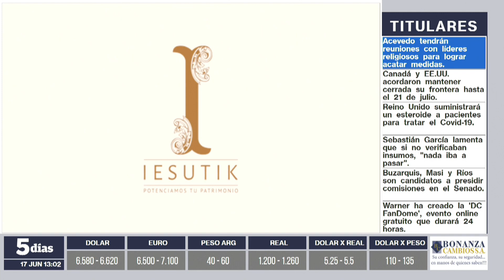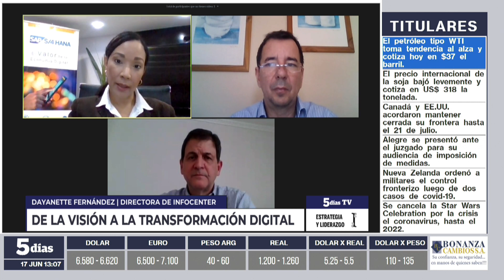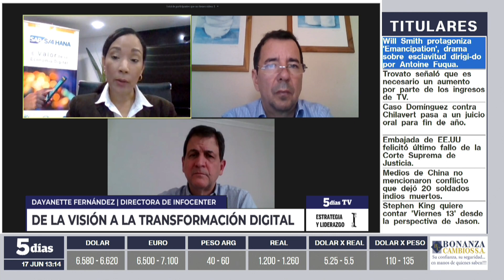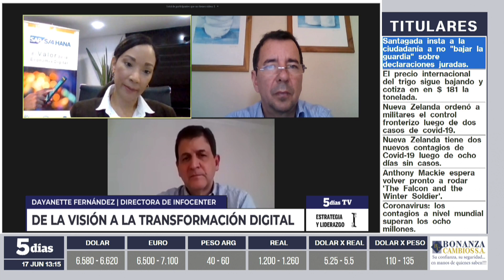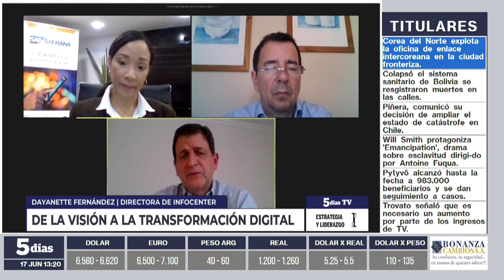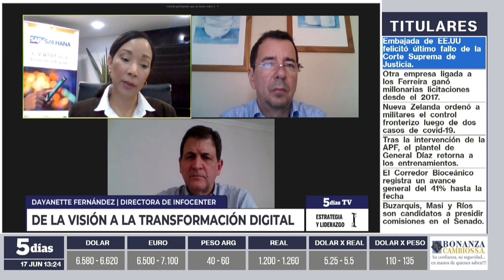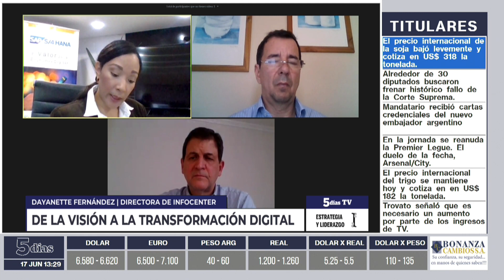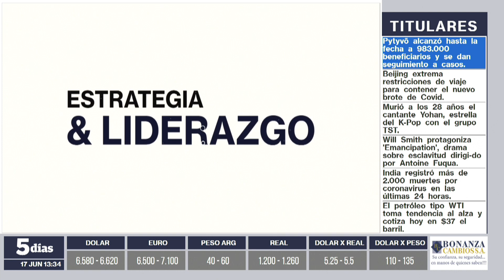Dayanette Fernández | Estrategia y Liderazgo | 5días TV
Programa emitido el día Miércoles 17 de Junio.

Invitado del día:
- Dayanette Fernández (Directora de INFOCENTER)

Tema:
- De la Visión a la Transformación Digital